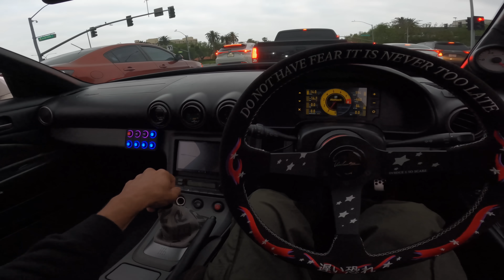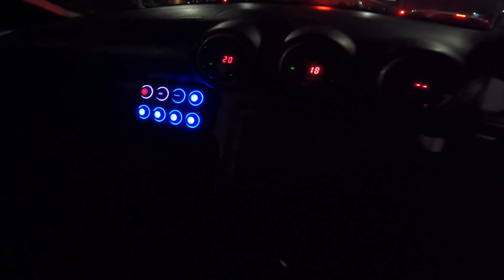First Pull Kinda Nervous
Hitting a little bit of boost in the S15 for the first time! She already feels decent so I can't wait for the final tune. So far it's running pretty good!